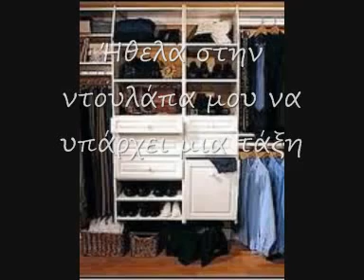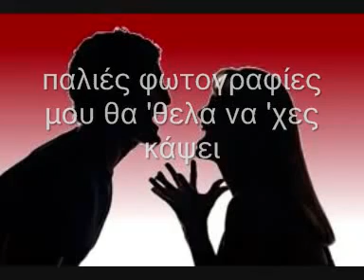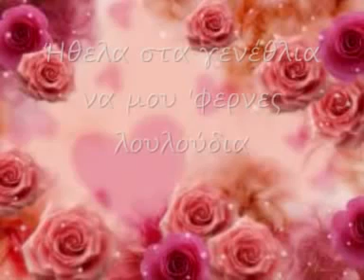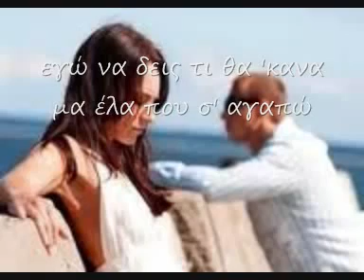Μηλιωκας & Μανου ροζ